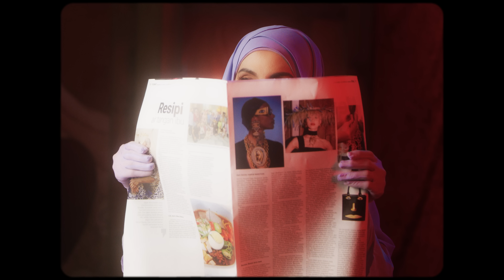Andi Bernadee & Zizi Kirana – Jujurlah (Official Music Video)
Composer: Ezra, A. Ramlee
Lyrics: Ezra, A. Ramlee
Arranged by: Ezra
Produced by: Ezra
Mix and Mastering Engineer: Ezra

Lirik:
VERSE
Andi
Percaya sayang
Kata-kata ku ikhlas
hanya kau satu buatku
Kau tercipta untukku
nafasku

Percaya sayang
Tuhan temukan
kita berdua
T’lah ditentukan takdir kita
Jangan melawan melawan

PRECHO
Andi
Malam-malam dingin teringatmu
Apa ertinya cinta tanpamu
Apa erti hidup tanpa kasihmu
Tanpa dakapanmu

CHORUS
Zizi
Sudahlah ah sudah sayang
Katakan niat apa saja
Agenda ah agenda kamu
Jujurlah Ju-jujurlah eh!
Mainan ah mainan kamu
Jujurlah Ju-jujurlah eh!

VERSE 2
Zizi
Bukan kali pertama ku kena tipu
Pusing pusing pusing buatku keliru
Penat aku lari masih ku diburu
Kau pilih-pilih mangsa macam baca menu

Andi
Baby rasa macam a5 gyu yum
Girl let me be ur imam
Yea we keepin’ at halal no haram
Sepanjang malam...
Pa ram pa pam pam
Di malam dingin teringatkan kamu
Apa ertinya cinta bercinta tanpa dirimu
Apa erti hidupku tanpamu